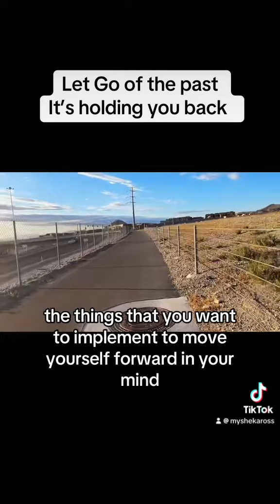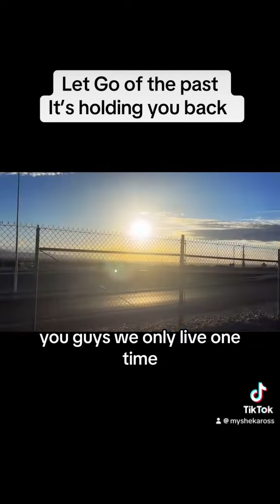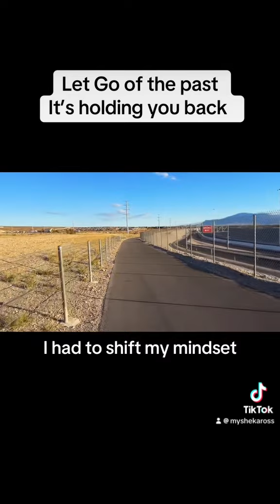Let go of your past its holding you back shortvideo ￼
Choose the space that you want to be in..